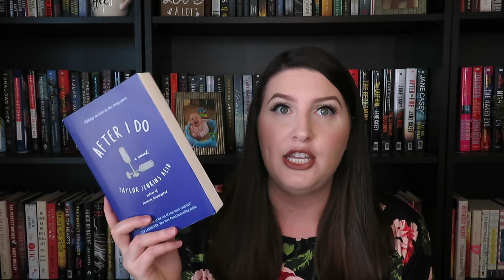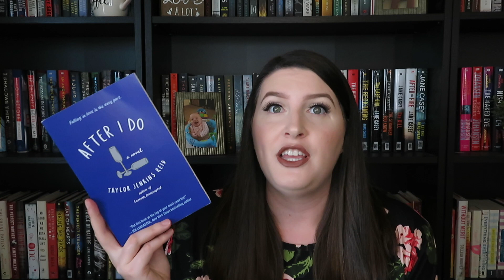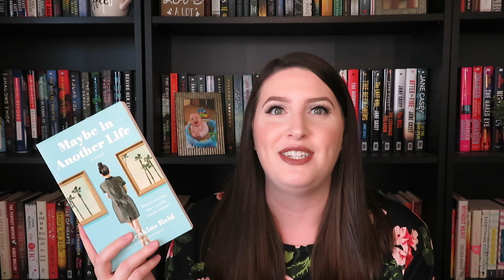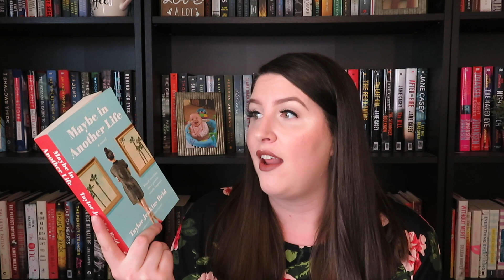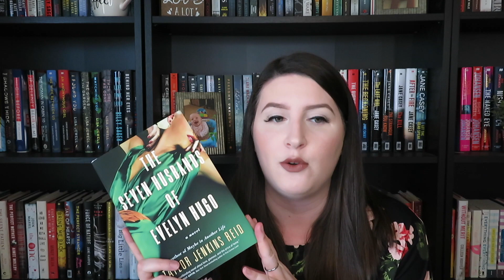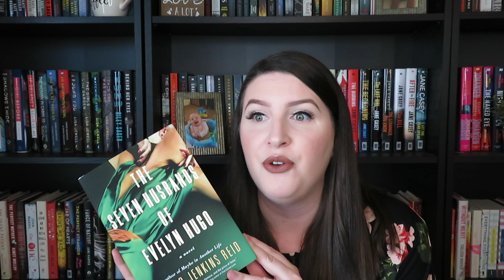Author Spotlight | Taylor Jenkins Reid